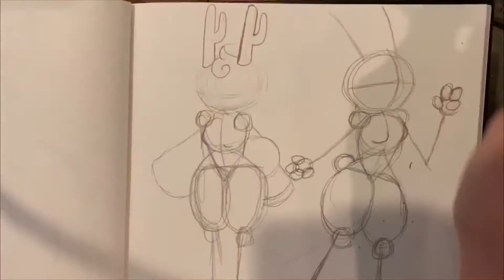🌵MAKING CHARACTERS FROM EMOJIS🌈 ~ {speedpaint} 🌵🌸🦋•🌈🐰🌸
Aww yeah another video wahoo!!! This video I made character designs based on 3 emojis!!
I did 🌵🌸🦋 and 🌈🐰🌸

Uhh enjoy!

🎶MUSIC🎶
“Windows XP Startup” - intro sound
“Bratz Theme” - from that bratz cartoon
“Bubblegum K.K.” - Animal Crossing
“K.K. Cruisin” - Animal Crossing
“Airport Counter” - Animal Crossing
“Fishing Tourney & Bug Off” - Animal Crossing
“12PM” - Animal Crossing
“7AM” - Animal Crossing